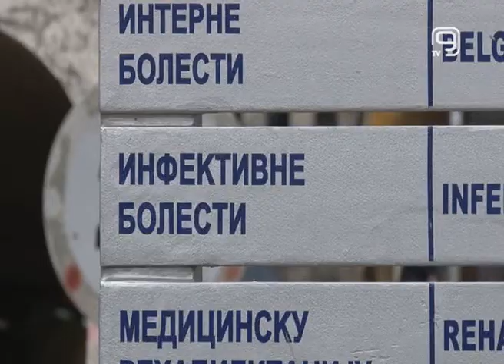TV KANAL 9, NOVI SAD: JOŠ 13 PREMINULIH OD KORONE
Broj preminulih od posledica zaraze kovidom 19 i zaraženih ovim virusom u Srbiji je veći iz dana u dan.
Epidemiolozi i zdravstveni radnici koji rade u ustanovama čiji su kapaciteti popunjeni kovid pozitivnim
pacijentima, apeluju na građane da se pridržavaju propisanih mera i na taj način sačuvaju sebe i druge.